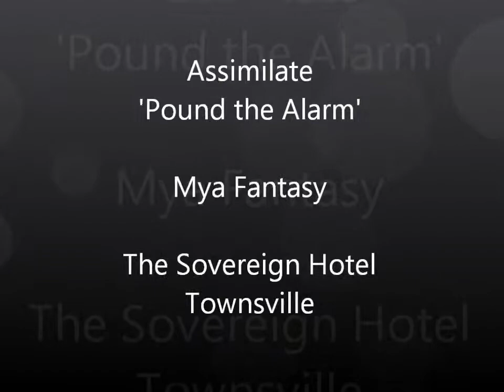ASSIMILATE - The Drag Production - Pound the Alarm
Assimilate - Drag Show

The Sovereign Hotel Townsville 2012

Featuring: Mya Fantasy.

Song: Pound the Alarm - Nicki Minaj